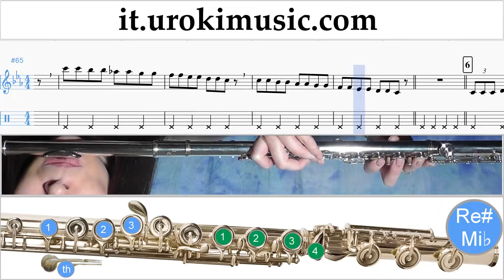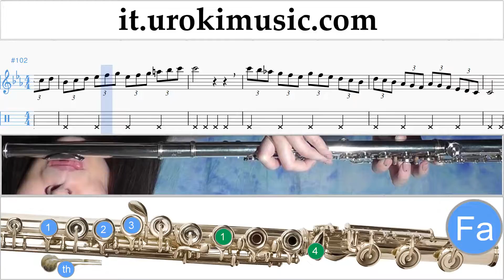Lezioni di Flauto Pharrell Williams - Happy Parte#1 Melodia Tutorial Spartito Imparare Insegnante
Lezioni di Flauto Pharrell Williams - Happy Parte # 1. Parte # 1 contiene esercizi. Questi esercizi preparerà per la parte # 2. Melodia Tutorial Spartito Canzoni Imparare Insegnante Metodi Partiture Suonare Corso Tablature Tab